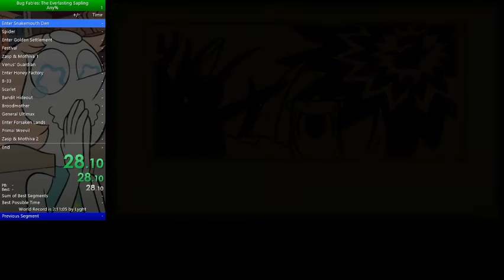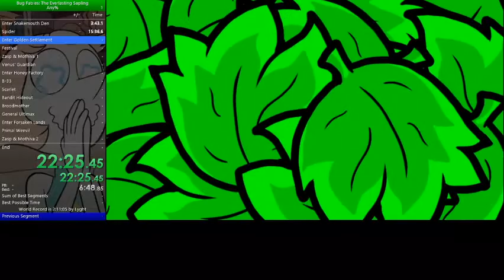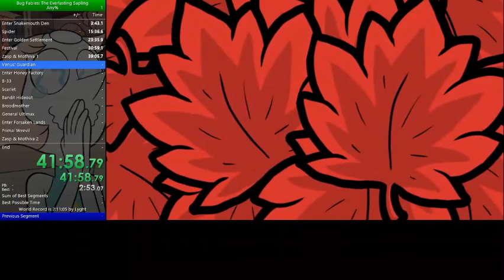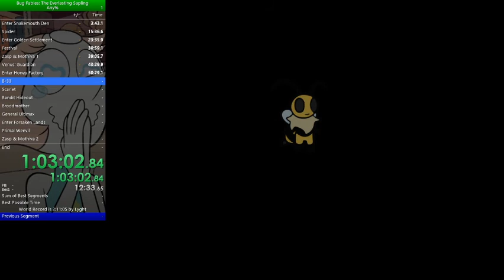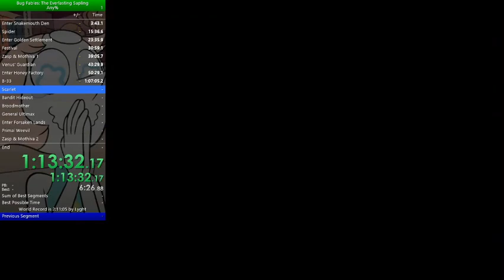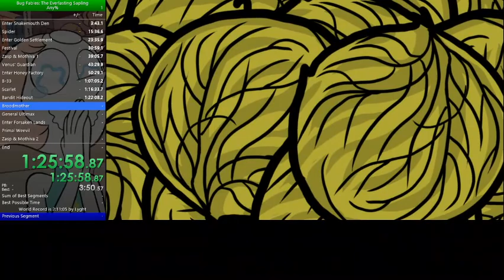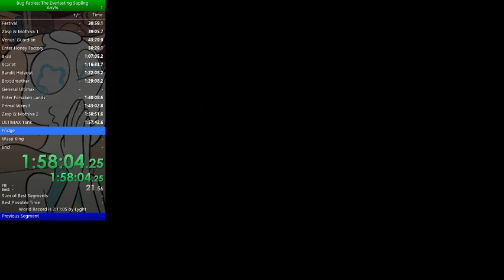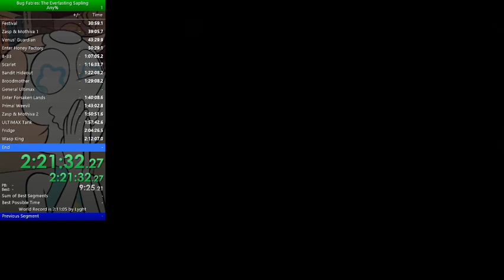Bug Fables Any% Speedrun in 2:22:29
First any% run! Good rng, but bad execution. Still need to learn a few iceclips, and overall get better movement, but still got a pretty good time imo.